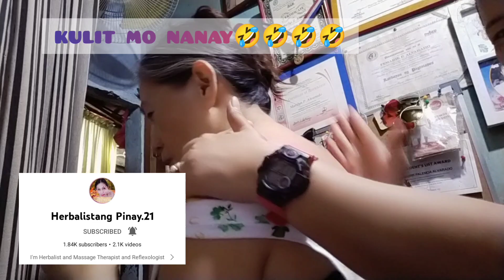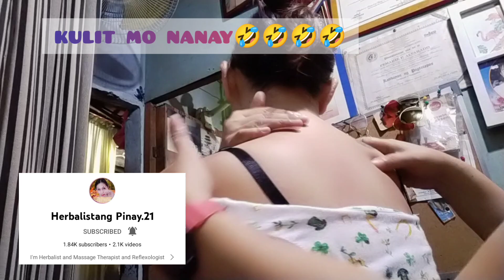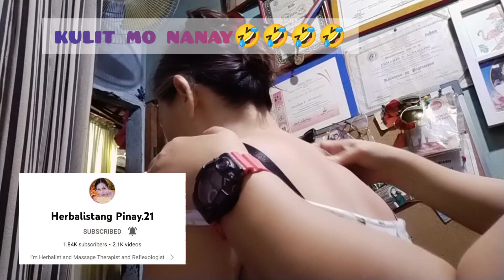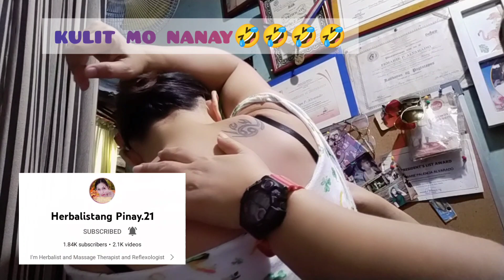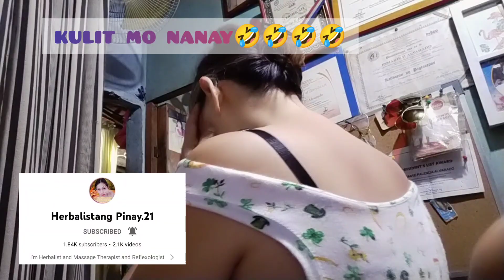BACK DRY MASSAGE || TINURUAN AKO MAGMASSSAGE || MAKULIT AKO🤣🤣